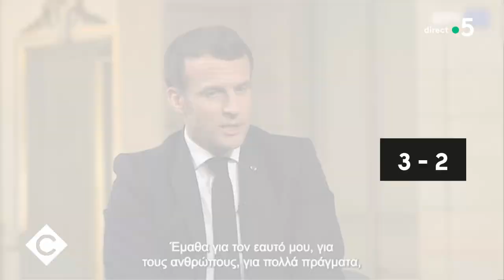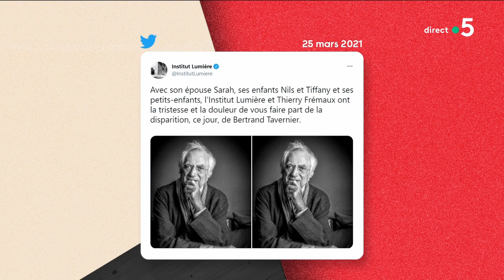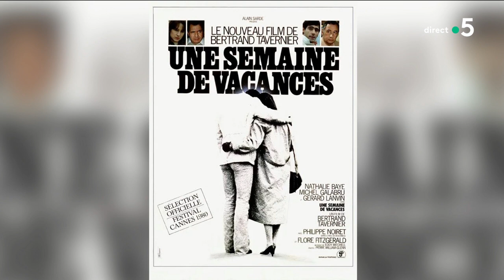Le 5 sur 5 ! - C à Vous - 25/03/2021